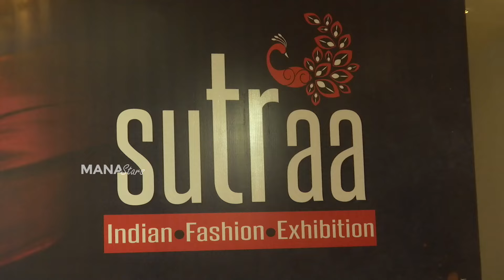Socialite Sushila Bokadia Inaugurates Sutraa Exhibition at Taj Krishna | Manastars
Watch Socialite SushilaBokadia Inaugurates SutraaExhibition at TajKrishna